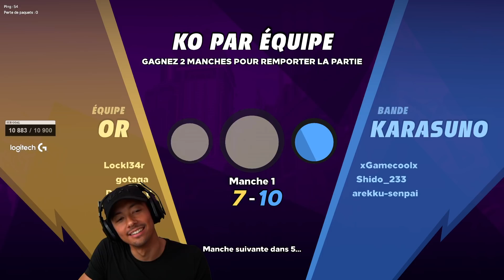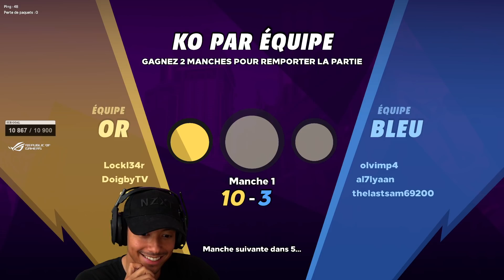JE MONTRE A GOTAGA UNE TECHNIQUE ULTIME !! ► KNOCKOUT CITY #5 (Ft. GOTAGA & DOIGBY)